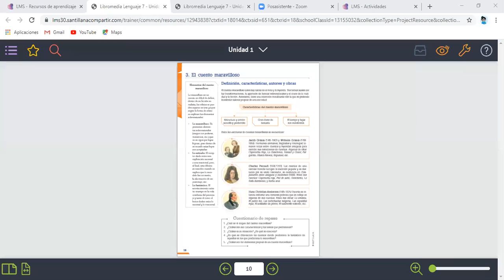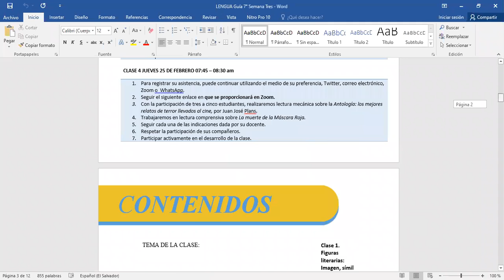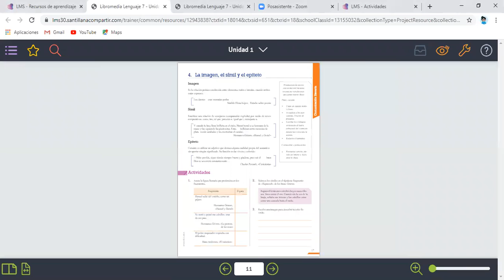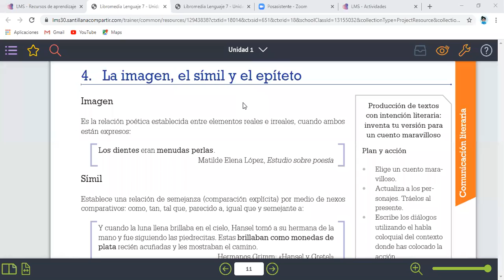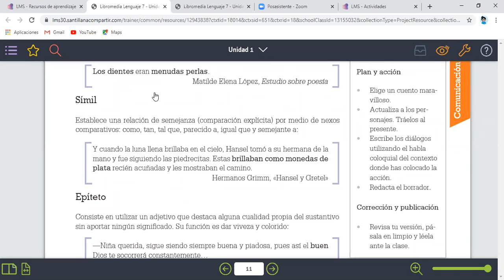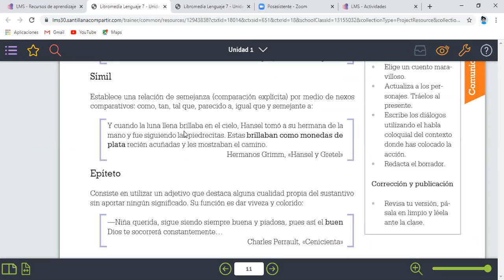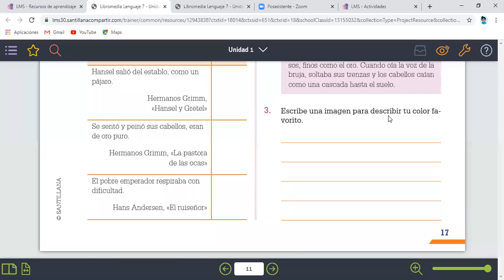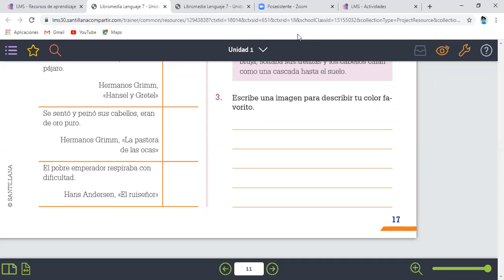LENG70 S3 FASE1 FIGURAS LITERARIAS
Estudiaremos las figuras literarias llamadas Imagen, símil y epíteto.